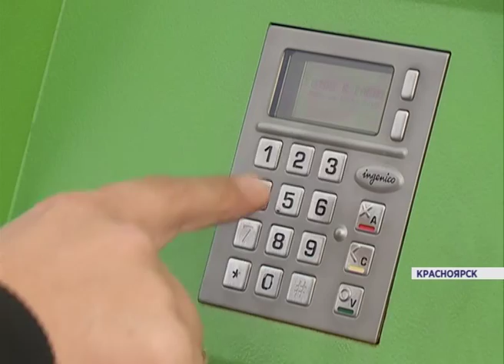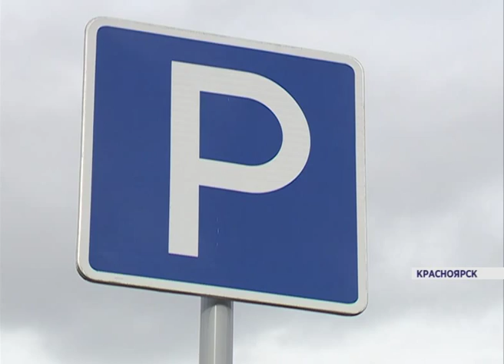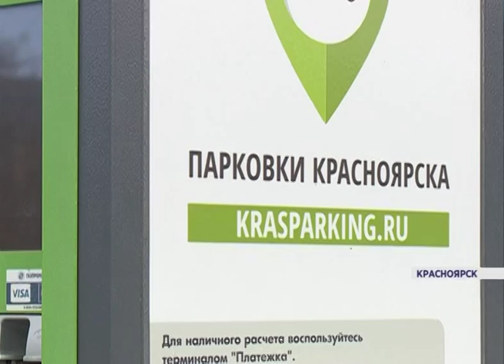Штрафы на парковку? (Новости 13.10.15)